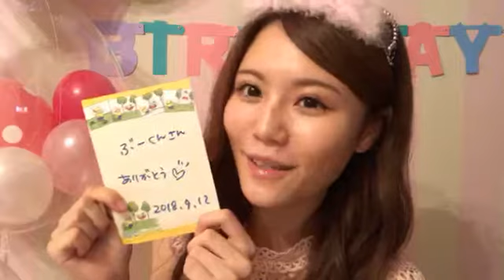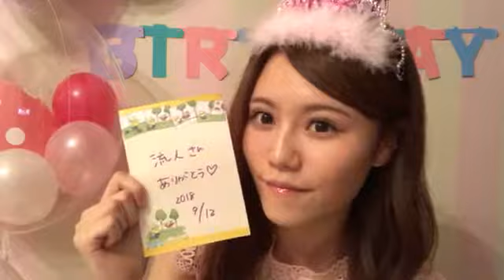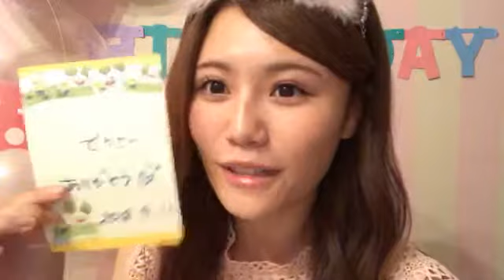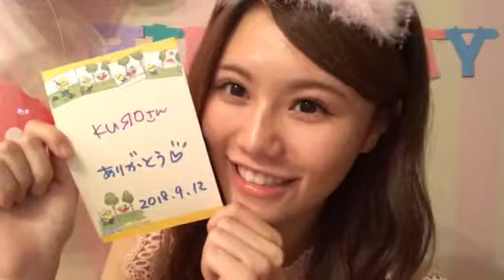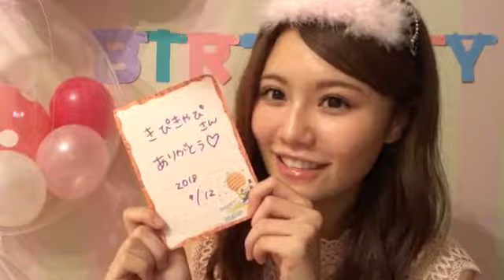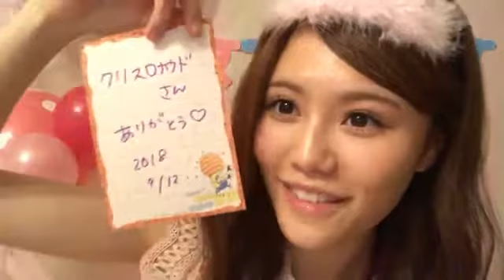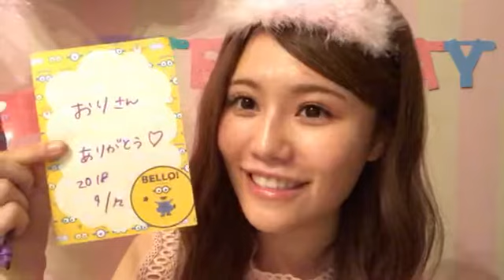Komiyama Haruka 180912